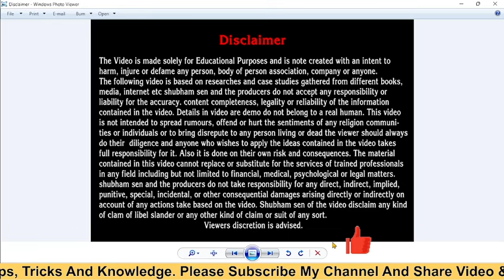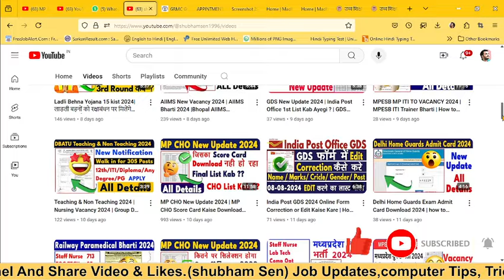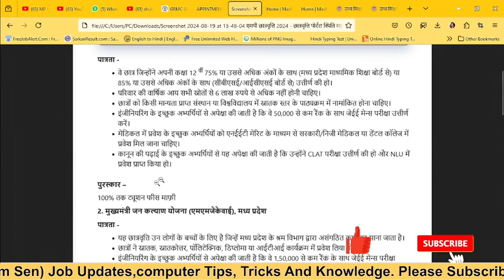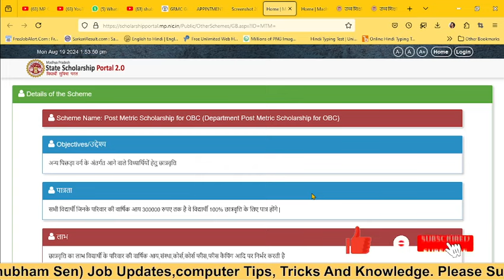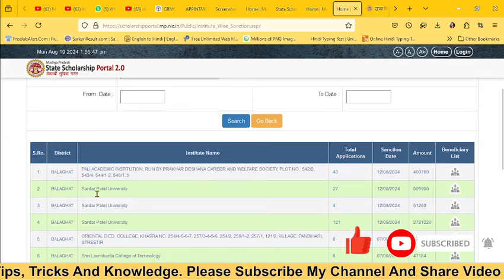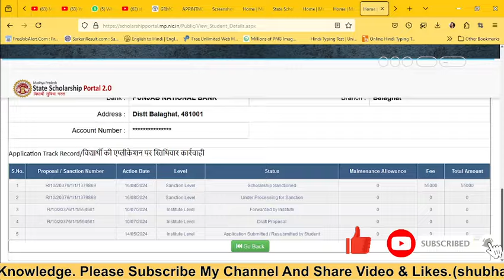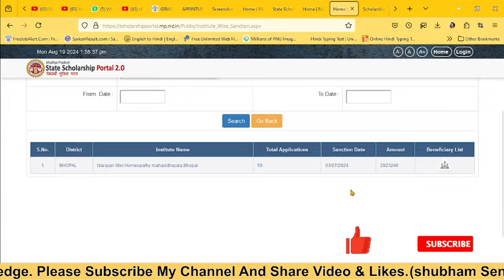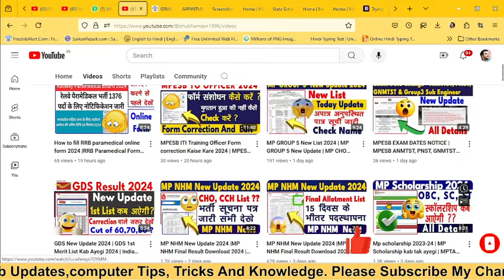Mp scholarship 2023-24 | MP Scholarship kab tak ayegi | MPTAAS KA NEW UPDATE आगया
mptaas scholarship
mptaas scholarship
scholarship
mptaas scholarship kab aayegi
scholarship rashi kaise check kare
mptaas scholarship amount check
mptaas scholarship kab tak aaygi
mp scholarship kab aayega 2023
mp scholarship status 2022-23 kaise check kare
mp scholarship
mptaas scholarship form
mptaas profile
mptaas scholarship kab tak aayega
mptaas me scholarship kaise check kare
mptaas scholarship
mptaas scholarship status kaise check kare
mp scholership kaise check kare
mptaas scholership kab tak aayega
s2s study
mptaas
mp scholarship 2023
mp scholership
mp scholership kab aayega
collage ki scholarship kab aayegi
collage scholership
b pharma scholarship
btech scholarship 2023
MPTAASC Madhya Pradesh Tribal Affairs & Scheduled Caste Welfare Automation System
pms sc st ka status verified,
Madhya Pradesh pms sc st paisa kab ayega,
pms 2024 sc st,
bihar pms 2024 ka paisa kab milega,
creator search ada,
scholarship pms,